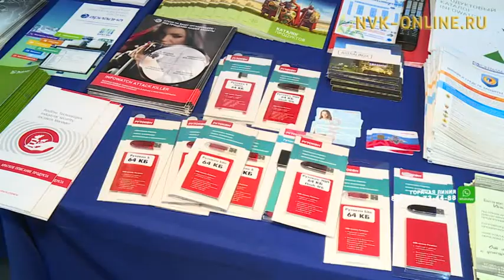В Якутии открылась крупнейшая выставка промышленности и связи